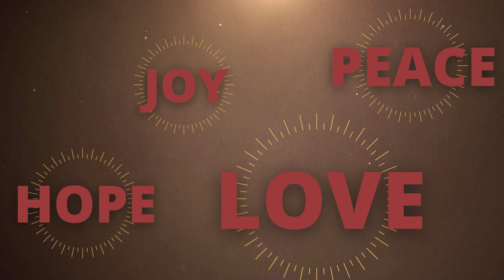Christmas 2020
Pastor Matt Ziprick details out Bethel's Christmas 2020 Worship plans.